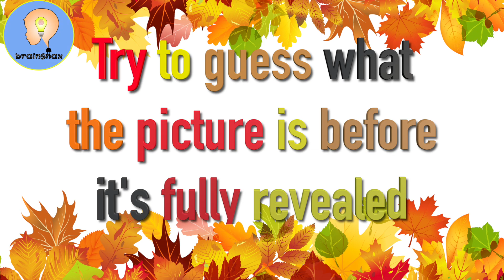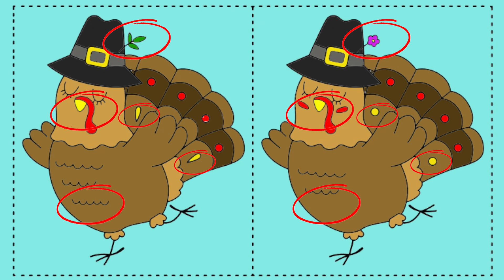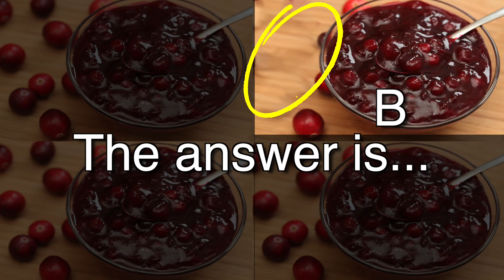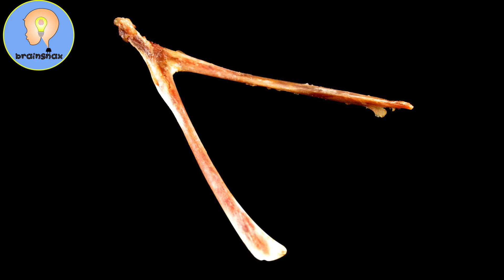Thanksgiving Brain Teaser: Vocabulary & Hidden Picture Challenge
Get into the Thanksgiving spirit with our brain-teasing vocabulary game and hidden picture challenge! Join us for a fun and educational adventure as we test your word skills and observation abilities. Can you solve the Thanksgiving-themed puzzles and find the hidden pictures before it is fully revealed? It's a holiday delight for the whole family to enjoy. Gather 'round for a Thanksgiving feast of words and pictures!

Music from Melodies R Us